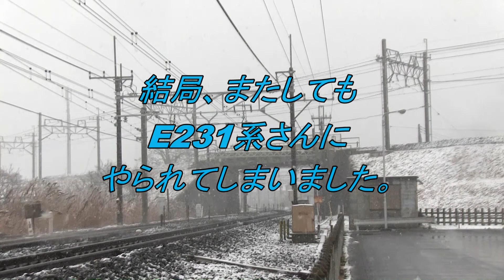【ちょいわるっ!!】 E231系による意地悪シリーズ第3弾 今回は・・・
EF64の牽引する貨物列車を撮ろうとした時に・・・
意地悪シリーズ第1弾
　　　　　　　　　　第2弾